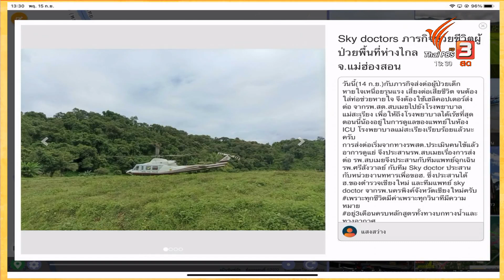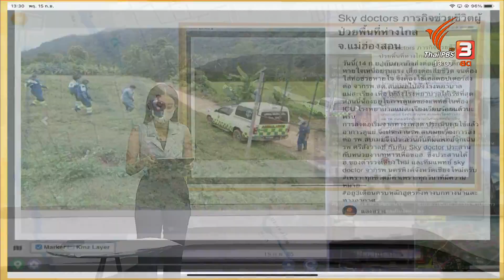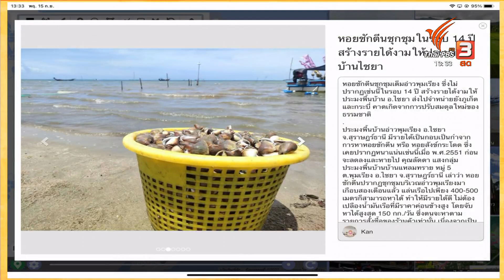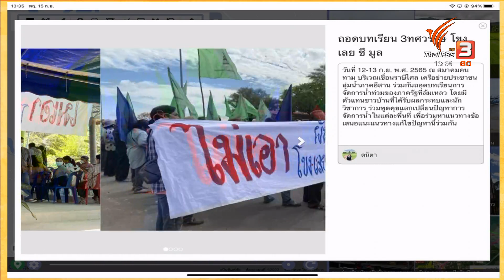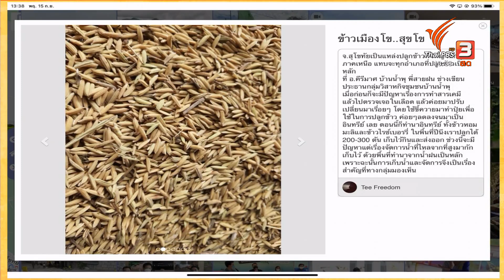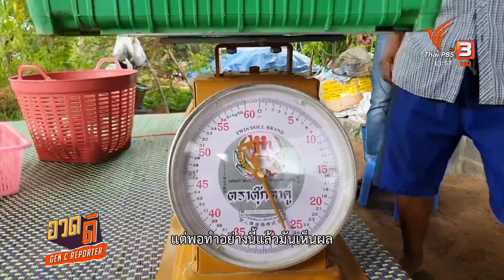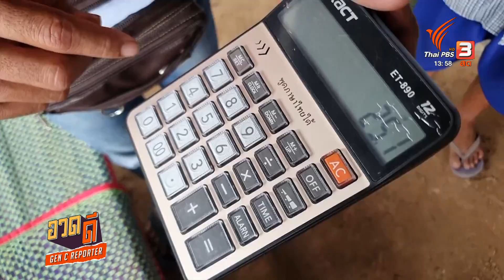ที่ดิน หนี้สิน และทางรอดของชาวนา | คุณเล่า เราขยาย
ชวนติดตามความเคลื่อนไหวของภาคพลเมืองกับสถานการณ์ใกล้ตัวกับแอปพลิเคชัน C-site และขยายประเด็นชาวนาในปัจจุบัน ที่ยังคงอยู่ในวังวนของความยากจน ปัญหาหลักคือเรื่องการไม่มีที่ดินทำกินของตนเอง หลายคนยังต้องเช่านา หรือบางรายที่ดินกำลังหลุดมือจากวงจรหนี้สิน ชวนไปคิดหาทางออก ทางรอด ว่าชาวนาจะสามารถหลุดพ้นจากวงจรนี้ได้อย่างไร ? ร่วมพูดคุยกับคุณสมจิต คงทน ผู้อำนวยการมูลนิธิชีวิตไท และคุณสินชัย บุญอาจ ผู้นำเกษตรกรในพื้นที่ ต.หนองพยอม จ.พิจิตร

ติดตามได้ในรายการ "คุณเล่า เราขยาย" วันพฤหัสบดีที่ 15 กันยายน 2565 เวลา 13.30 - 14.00 น. ทางไทยพีบีเอส หรือรับชมย้อนหลังได้ทาง